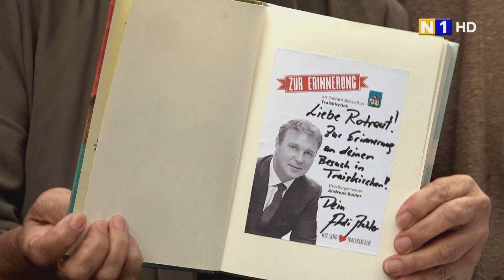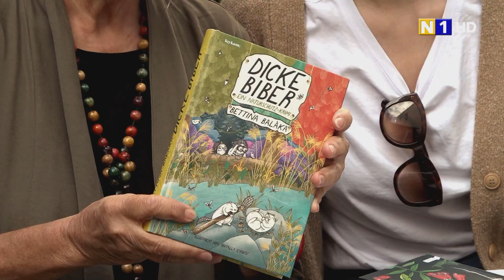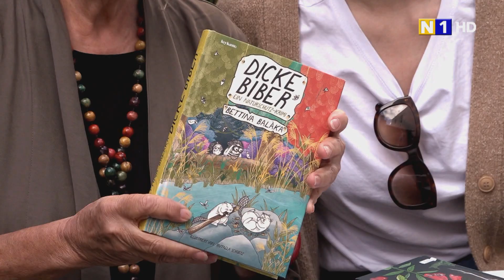Jahresfest Lesefutter Stöhr in Traiskirchen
Die Buchhandlung "Stöhrs Lesefutter" in Traiskirchen feierte ihren 1. Geburtstag. Natürlich stellten sich da auch eine Reihe namenhafter Autorinnen und Autoren als Gratulanten ein.